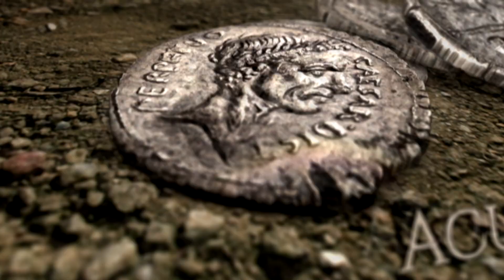JESUS | CAPÍTULO 28 - 27 05 2020